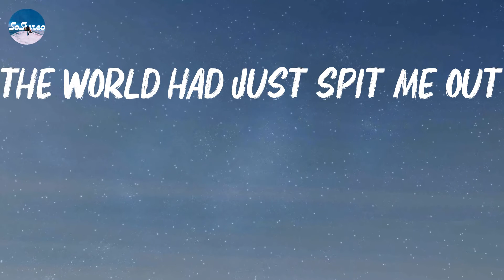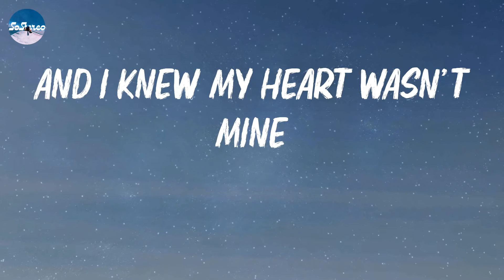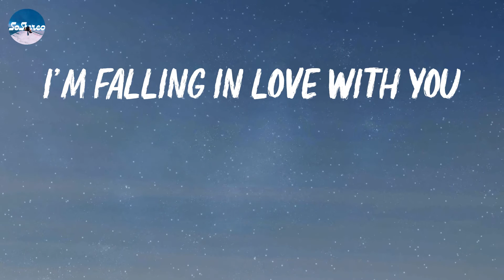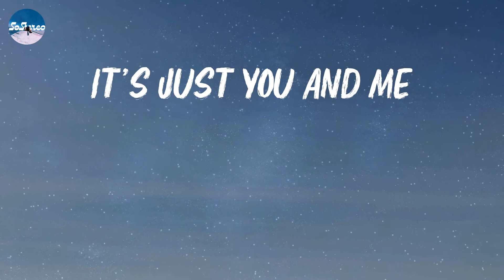Forest Blakk - Fall Into Me (Lyrics)